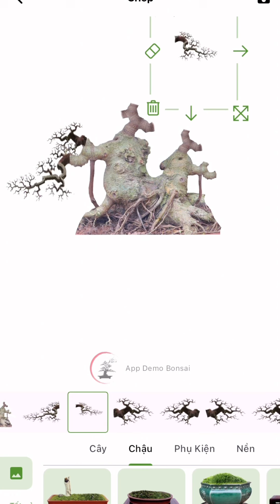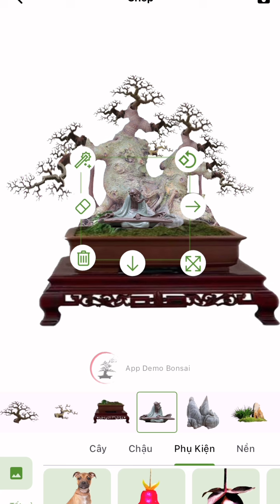Sanh Nhè Bê Tông bờ Mương lột xác sau 13 tháng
Dụng cụ và demo Bonsai:
Zalo: 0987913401 (Phạm Quang Kiên) zalo e đầy bạn, các bác nhắn luôn giúp e nhé